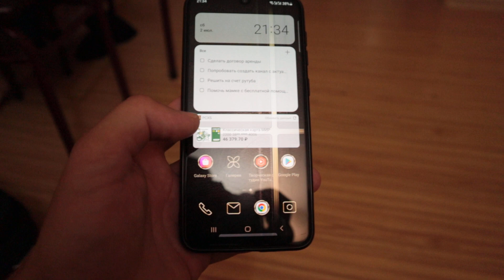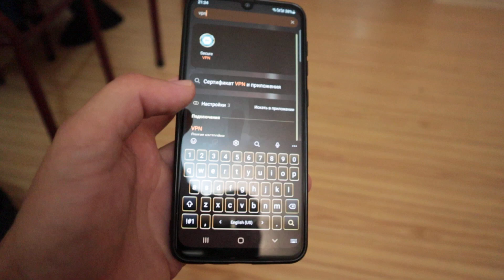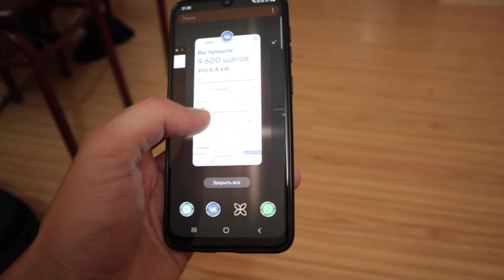Приложение "шаги в VK" перестало работать. Как разрешить доступ к google.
мини приложение "ШАГИ" в контакте перестало работать. Выдает надпись: "Разрешите доступ, чтобы пользоваться приложением". не получается разрешить доступ к google, при нажатии на кнопку ничего не происходит.